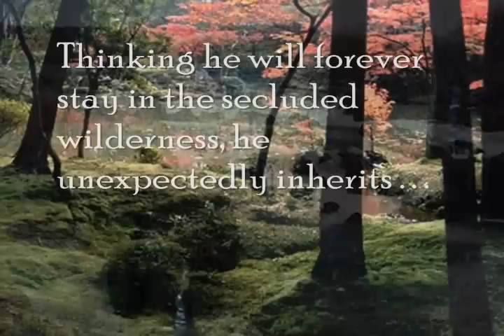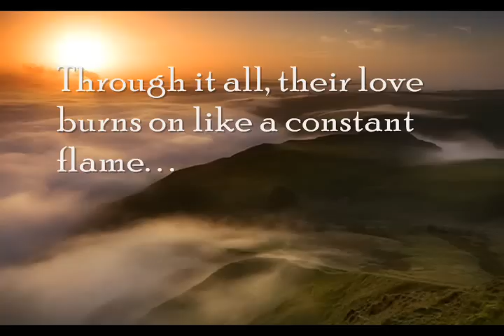Surrender the Wind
After a harrowing escape from the British, patriot Seth Braxton finds his father dead at Yorktown. Now battle scarred and grieving, he endeavors  to settle down for a peaceful life along the shores of the Potomac by restoring the land his father loved.

Thinking he will forever stay in the secluded wilderness, he receives a message that he has inherited his grandfather's estate in faraway England. Seth is torn between the land he's fought for and the prospect of reuniting with his sister, Caroline, who was a motherless child at the onset of the Revolution, taken to England in order to spare her the horrors of war.

With no intention of making his stay at Ten Width permanent, he journeys to England to do his duty. When he arrives, he finds his sister in the throes of grief after being told her young son has died of a fever. In the midst of so much tragedy, he meets Juleah, the daughter of an eccentric landed gentleman. Her independent spirit and gentle soul steal his heart, and she becomes his wife and lady of the manor, enraging the man who once sought her hand and hoped Ten Width would be his own.

From the Virginia wilderness, to the dark halls of an isolated English estate, Seth inherits more than a crumbling ancestral home. He uncovers a sinister plot that leads to murder, abduction, and betrayal --- an ominous mix that threatens to destroy his new life and new love.

Want to read the Prologue and Chapter One?

Click on this link for the pdf and satisfy your curiosity.